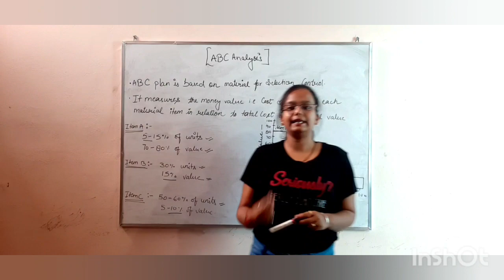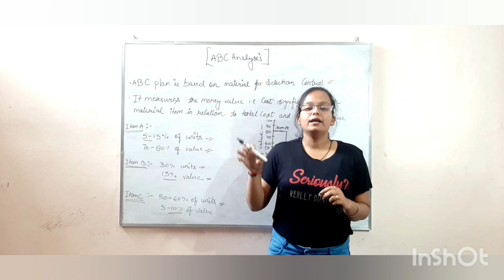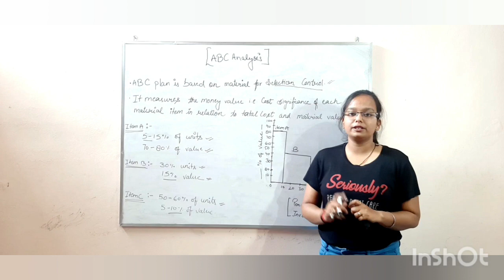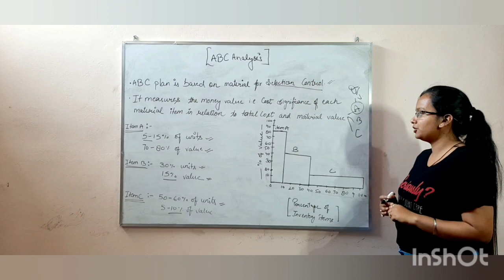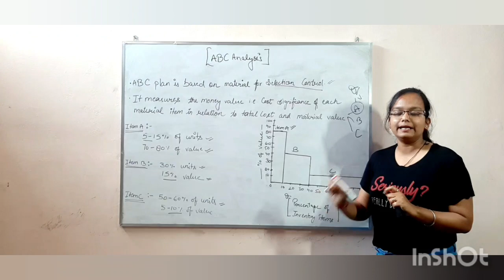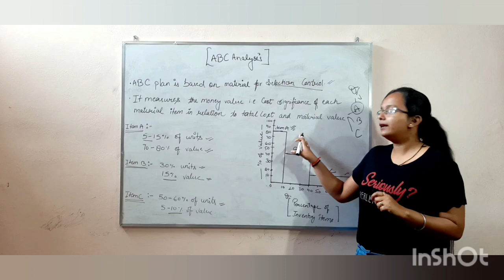ABC ANALYSIS |Inventory control technique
PRODUCTION MANAGEMENT |OPERATION MANAGEMENT |